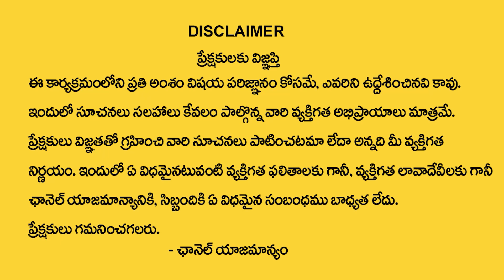Negative To Positive | Negative Energy Removal From Home | Master Paramesh | Money Mantra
Watch►Negative To Positive | Negative Energy Removal From Home | Master Paramesh | Money Mantra